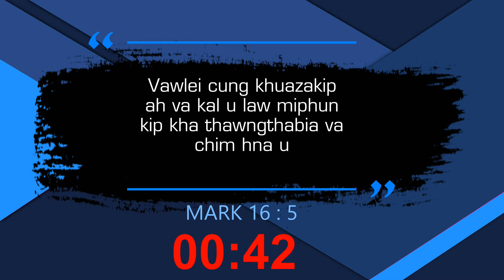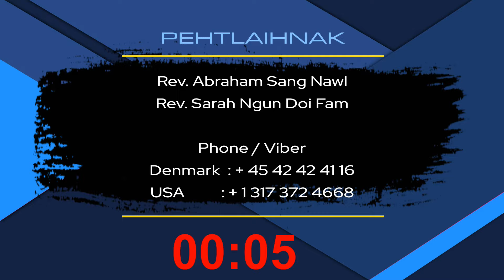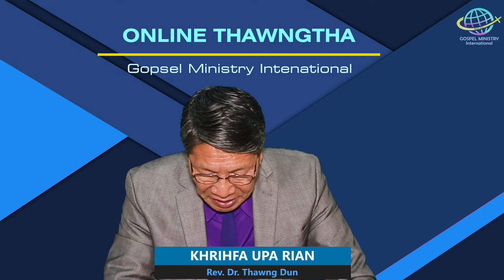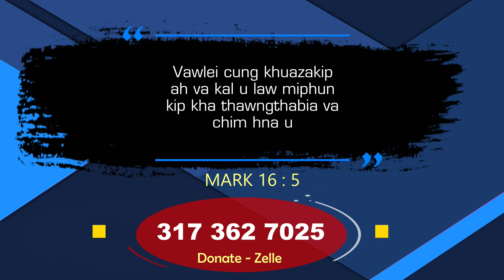Khrihfa Upa Rian - Rev.Dr. Thawng Dun